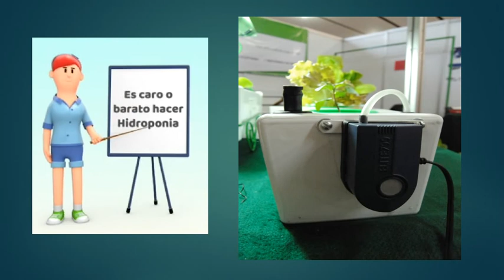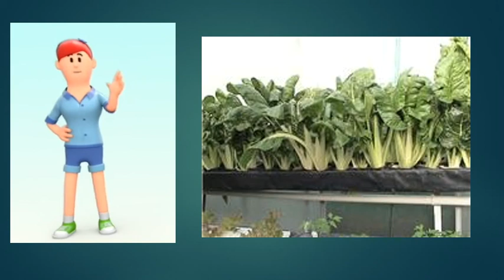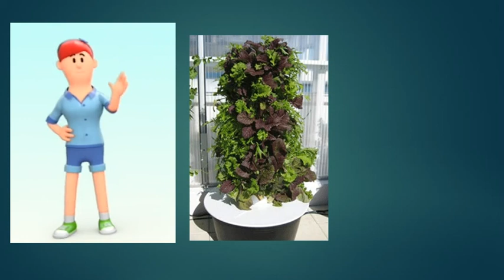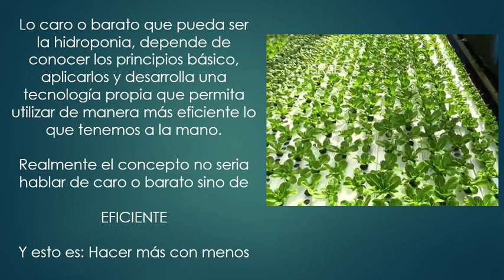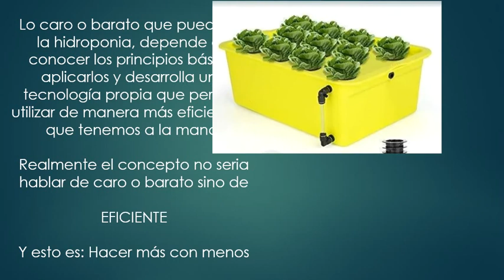Es caro o barato hacer hidroponia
Otra pregunta común, ¿Es caro o barato hacer hidroponia?